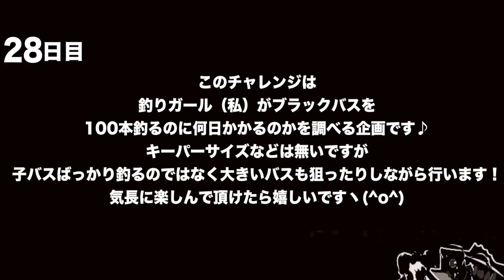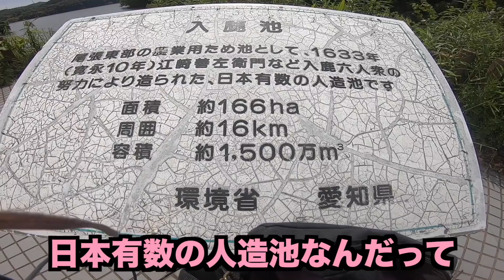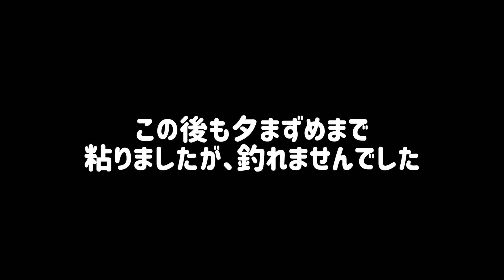【釣りガール】何回バレても食い直すデカバスを釣り上げてみた！入鹿池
今回は入鹿池バス釣り動画だよ♪
使用したルアーはCRYSTAL S （クリスタルS ノリーズ）・FLOW SHAD（フローシャッド　ジャクソン）HP Shadtail（HPシャッドテール　O.S.P）・FLICK SHAKE（フリックシェイク ジャッカル）ESCAPE TWIN（エスケープツイン　ノリーズ）です！！
Welcome to Fishing Girl Tsubaki Uozumi's Fishing Channel!
Would you please look at About page!

バスタードBTS 610 ML 2ピース
エクスセンスCI4+C3000HGM
〈青物キャスティングのリール〉
15 ソルティガ 5000